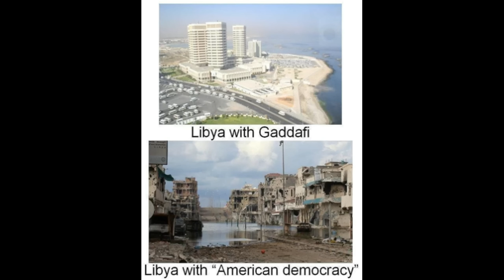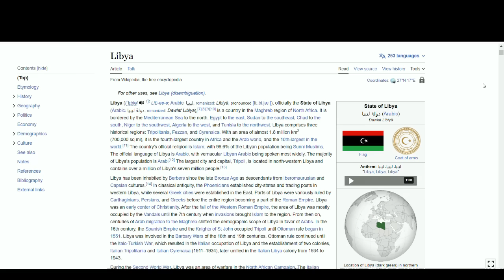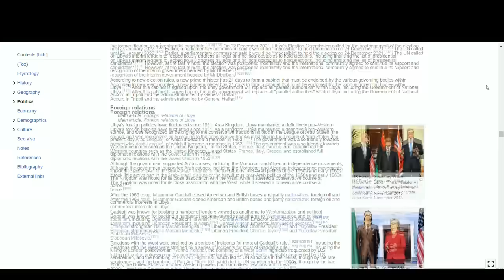ലിബിയയിൽ എന്താണ് സംഭവിച്ചത് Libyan Geography, Climate & Population